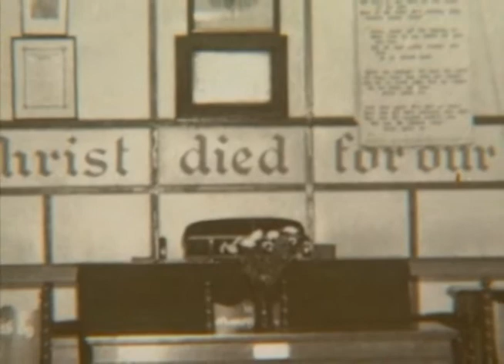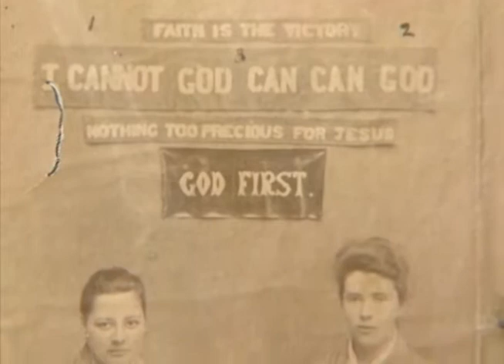The Story of Amy Carmichael and The Dohnavur Fellowship (2005) | Clip | Hilary Oliver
A look at Amy’s life and the continuing work to this day of the Dohnavur Fellowship which she founded.

Early in her life, Amy was called to the Lord's work. She never hesitated to answer Him. After extensive mission work in her native Northern Ireland, Amy set off to distant shores. She longed to be in China where many of her missionary friends had gone to spread the Gospel and help those in need, but the Lord had another plan for Amy. She would soon find herself in the mysterious land of India where the suffering was great and where her faith would be tested to the utmost -- a place called Dohnavur, where God's love truly exists.

Director: Scott Galloway, Rick Greene
Starring: Hilary Oliver